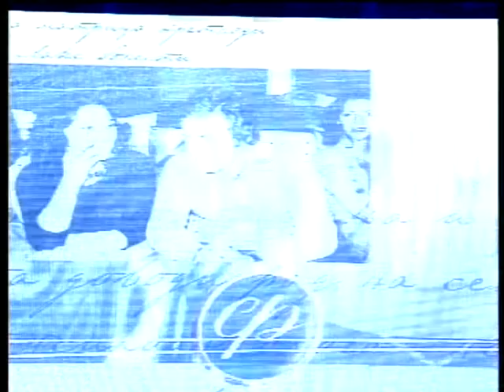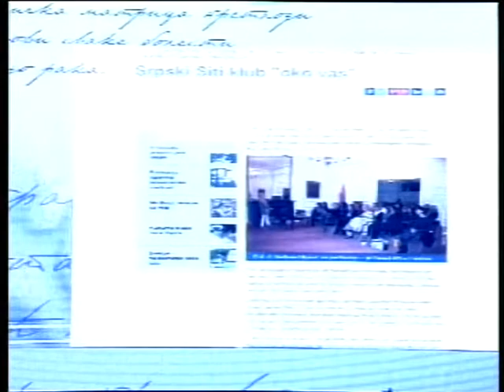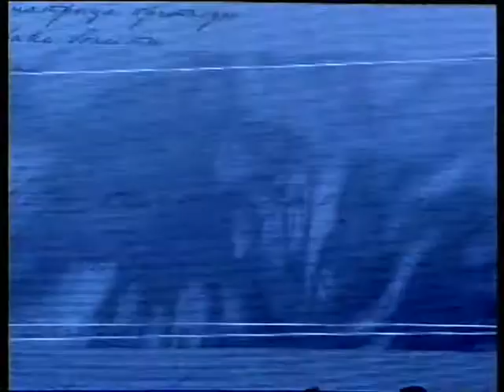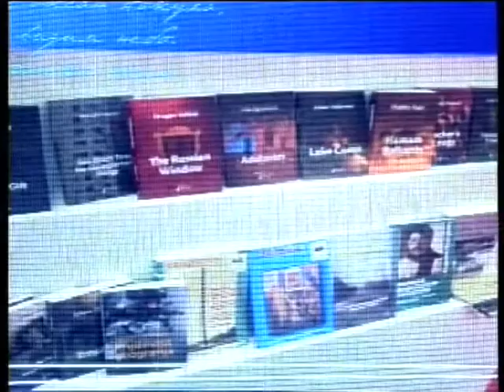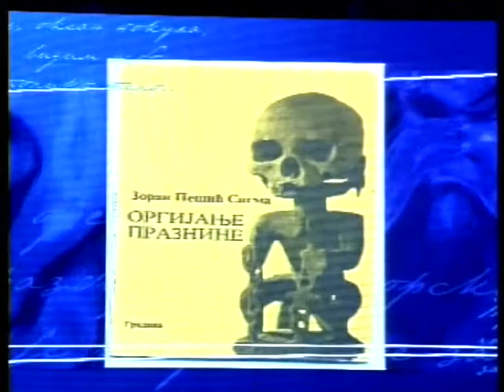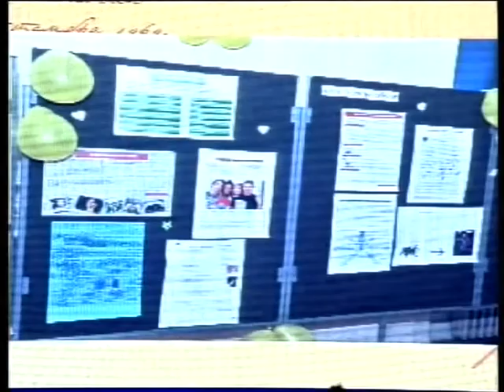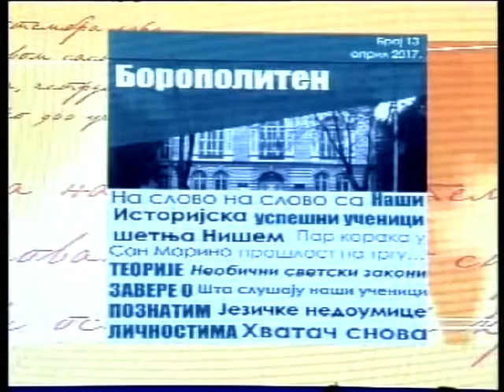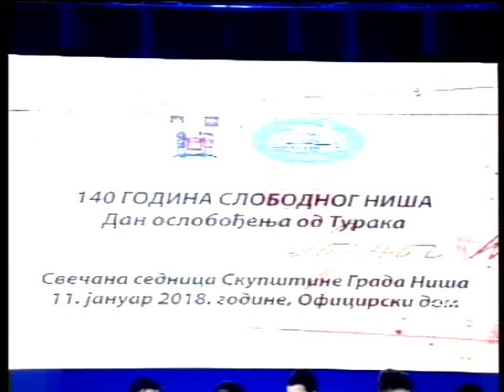Svecana Sednica SG Nisa 11 01 2018.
Svečana sednica Skupštine Grada Niša povodom Dana oslobođenja Niša od Turaka 1878. godine i dodela najviših priznanja Grada Niša 11. januar.